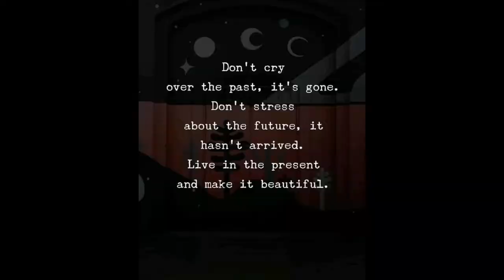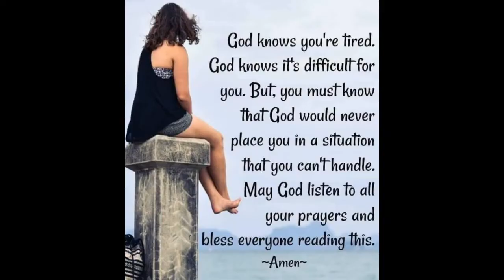gods word is more best than gossiping others,lets spread love,that god want us to be